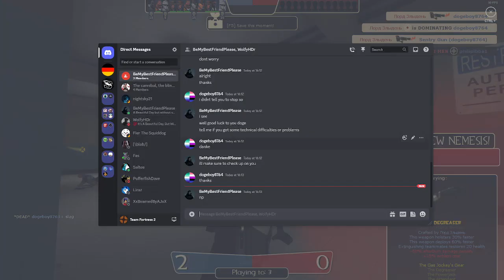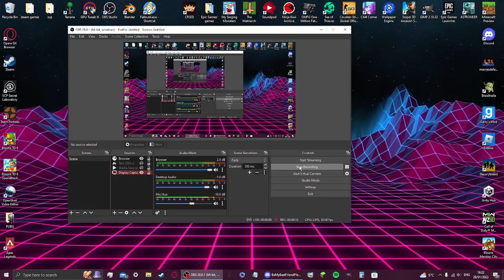[TF2] You may be good. But we are better.